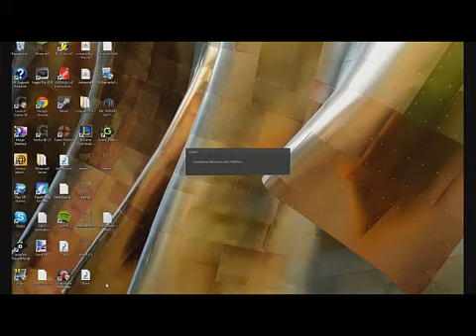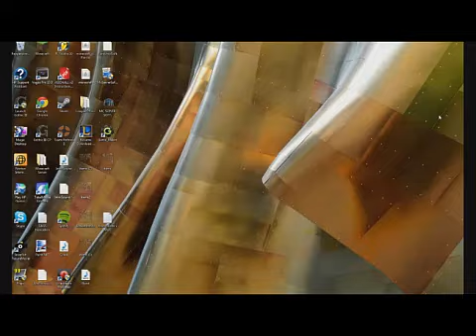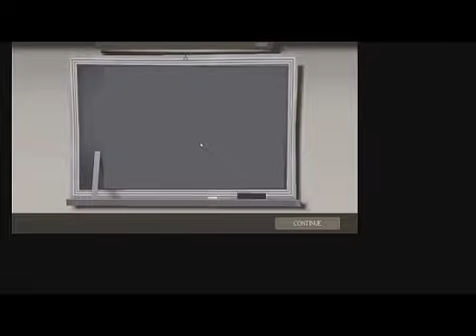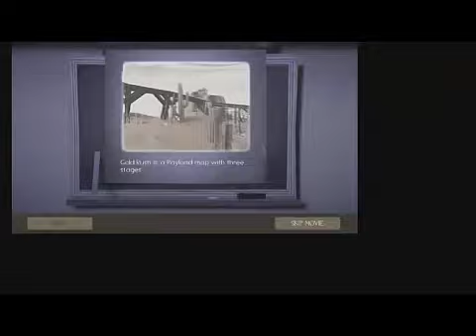Livestream (11-09-23) 2-4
Yay längre uploads! Detta är från vår livestream igår (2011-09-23). För er som missade den och vill se den :) Kvalitén är inte den bästa för att det här är från livestream.com så ni behöver inte kommentera om det.